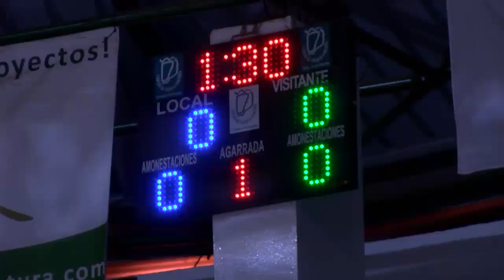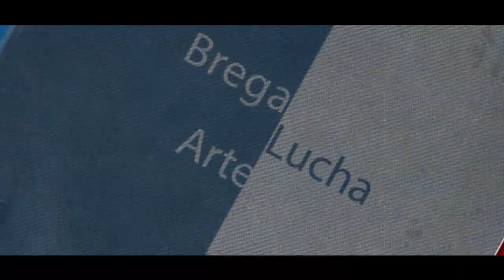Manos a la Arena.I Jornada Liga Fuerteventura C.L U.Tetir-C.L U.Norte 2019